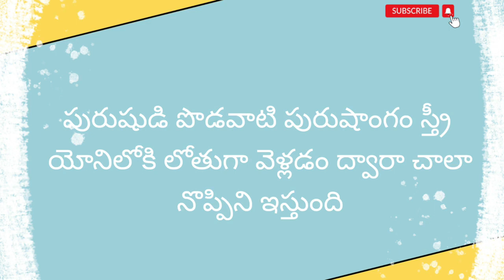ఏ స్త్రీ తన పువ్వును నాకమని చెబుతోంది తెలుసా....?